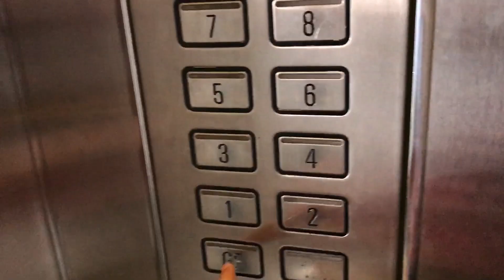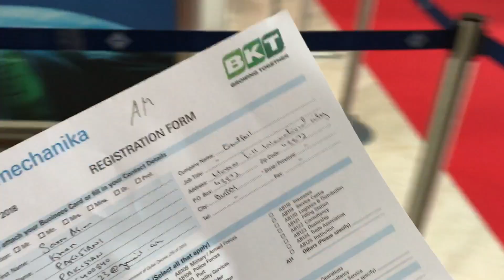HE GOT ME HIS LAMBORGHINI HURACAN! *special edition*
Rashid got me his Hottest Huracan AKA "The Green Hulk" with the only GREEN MUSTARD INTERIOR in Dubai! One of my Favorite Lamborghini colors & the only in DUBAI!